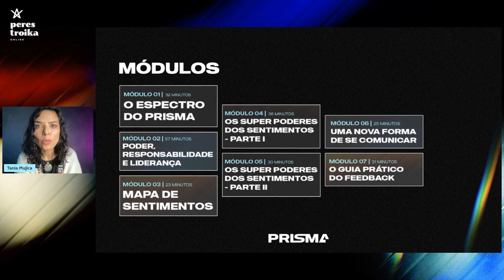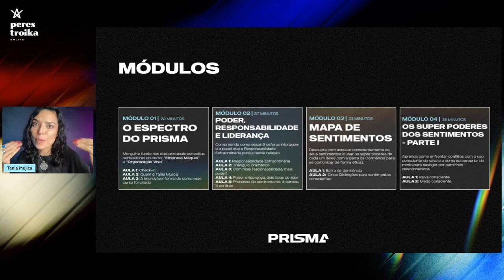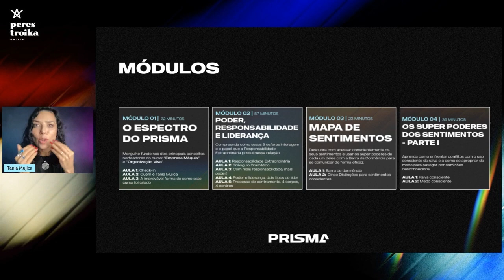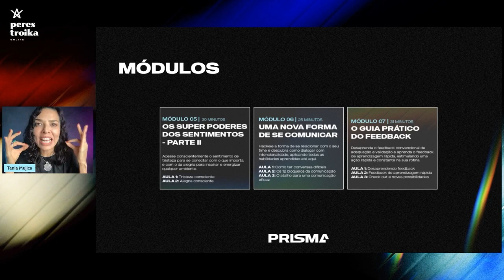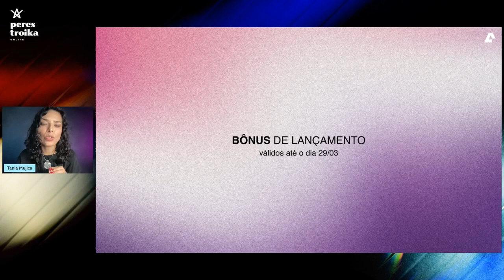PRISMA: O novo curso para Lideranças do Futuro - Evento de Lançamento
Conheça o PRISMA, o mais novo curso da Perestroika e garanta hoje com uma oferta única de lançamento clicando aqui:

Caso tenha alguma dúvida, é só chamar no Whats neste

Um curso desenvolvido para quem ocupa, ou deseja ocupar um cargo de liderança e quer desenvolver habilidades relacionais e emocionais. Uma jornada instigante, profunda e diferente de tudo o que você já viu.